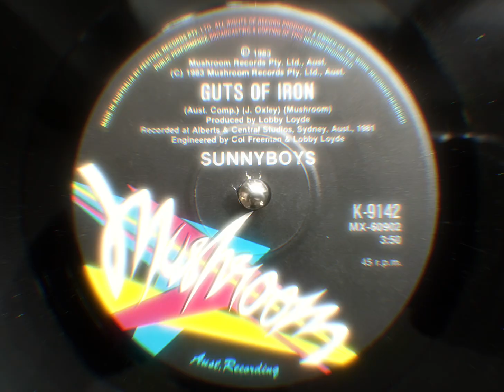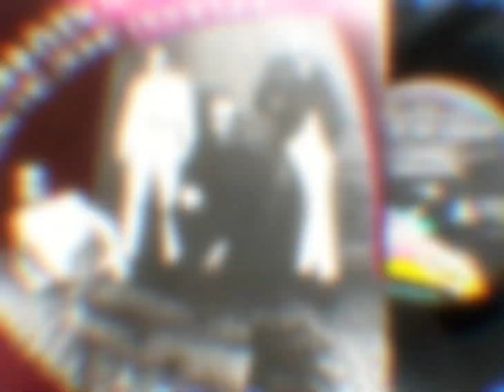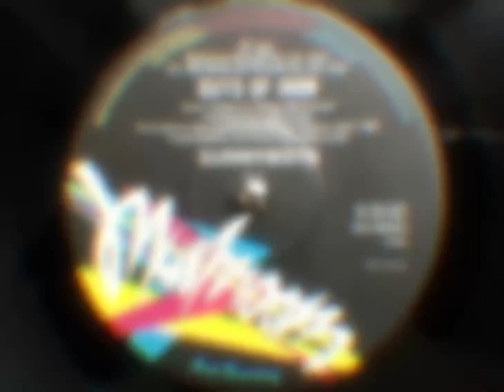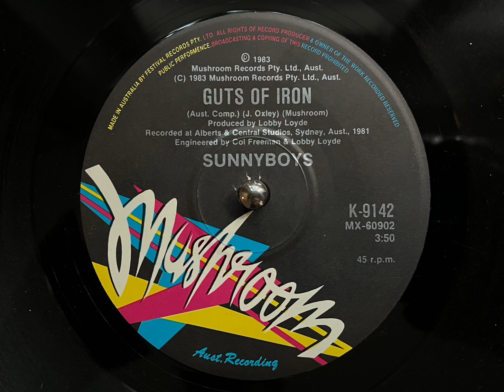Sunnyboys - Guts of iron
Insanely great garage rocker recorded in 1981 but not released until 1983 as a B-side to Show me some discipline on the Mushroom label. Sunnyboys from Sydney, Australia, is one of the greatest rock’n’roll bands ever and is worthy of world recognition! Their music is a blend of garage, power pop and post punk. Watch this space for more of the wonderful Sunnyboys!